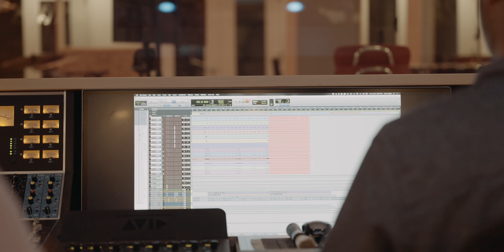"How Much Do You Trust Your Own Brain?"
100 Thieves and StreamBeats have officially collaborated to bring you the best gaming music ever

100 Thieves Hype Tracks available to listen EVERYWHERE